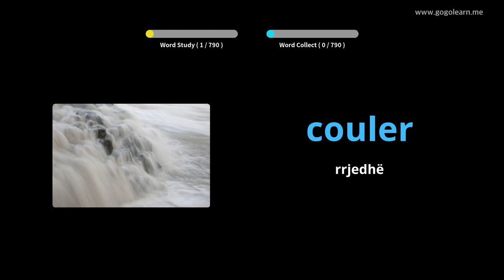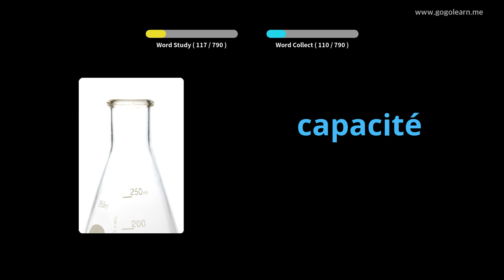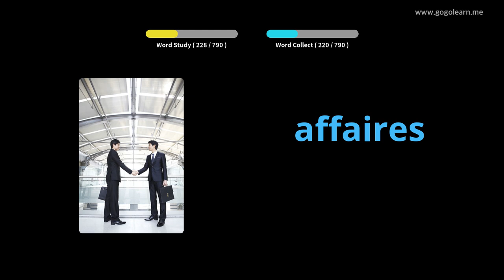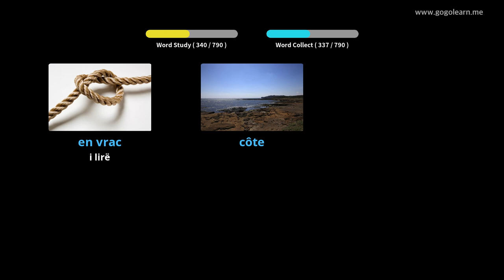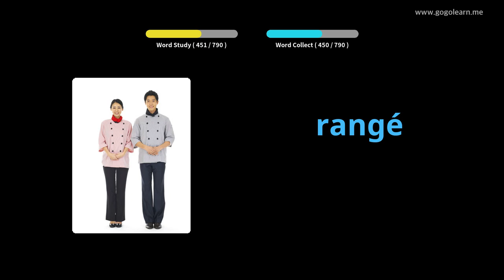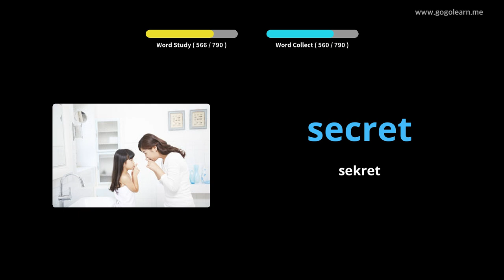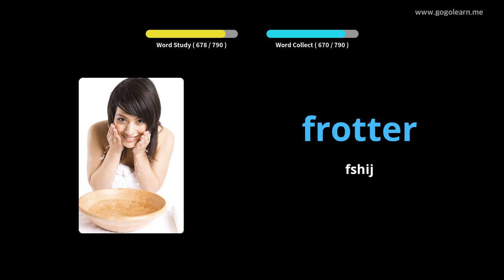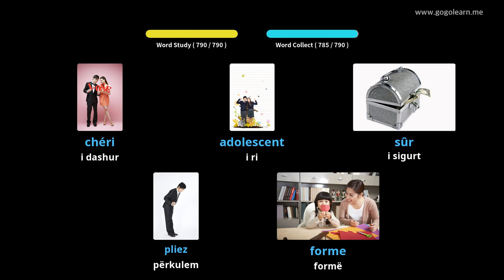Mësoni me Frëngjisht Fotografitë |Fjalori Frëngjisht Shkolla e Mesme | Golearn